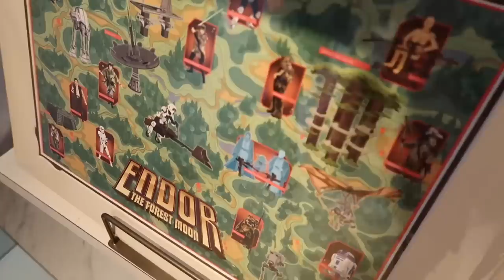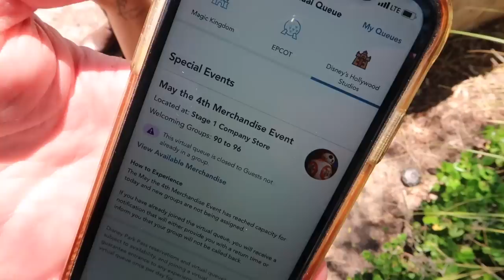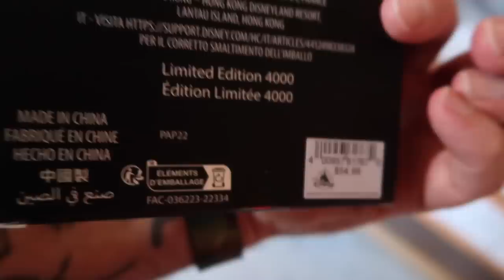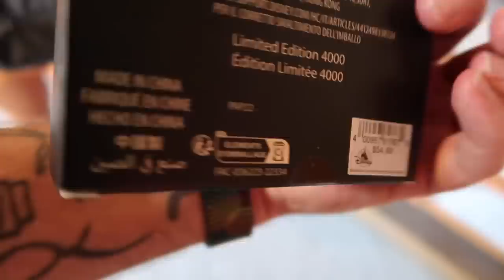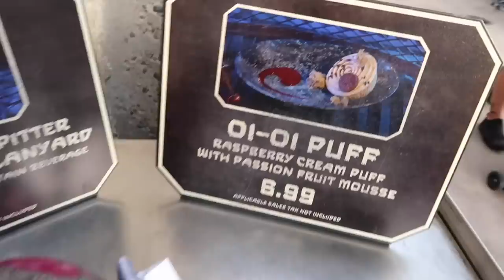The Wildest Star Wars Day EVER at Disney’s Hollywood Studios - May The Fourth 2023 Batuu Experience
Star Wars Day 2023